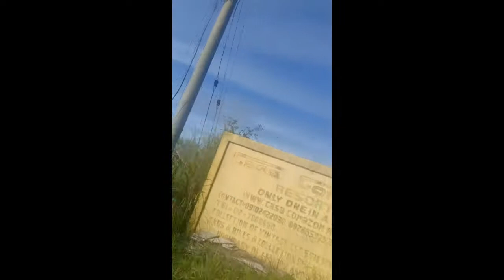trip to lemery batangas